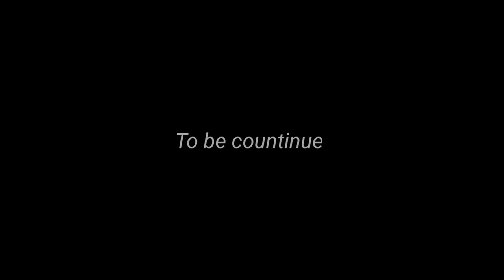PYNMONG part (1) // Tious Marthong //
Education Video
PYNMONG
Directed by:Tious Marthong